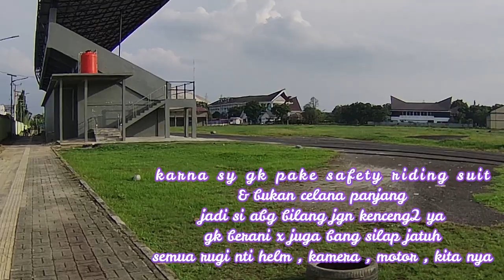Nyobain Sirkuit Pancing Medan, DISPORASU IMI pakai yamaha jupiter z , akaso v50pro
link pembelian Mic Wireless Lavalier Taffstudio G10
link pembelian Intercom GEARELEC Shark Pro
link pembelian Helm JPX MX 726R

Makasih udah suport ya temen2 kurang lebih begini kualitas audio dari mic taffstudio G10 nya ,,, NOISE dari luar gk terlalu kedengeran ,,, hanya saja seperti nya saya ngomong nya terlalu besar atau mungkin berasa jerit2 ya ?

jadi nya kyk ada yg gk enk di denger ,,, tapi kalau suara ali langsung dari akasov50pro pasti lebih jelek lagi ribut , suara angin masuk2